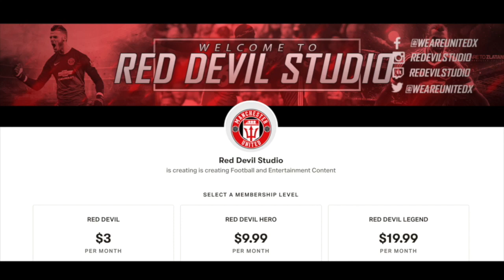MARCUS RASHFORD OUT FOR 2 MONTHS! INJURY UPDATE! LATEST MANCHESTER UNITED NEWS!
During the Post Match Press Conference against Liverpool Ole, has confirmed the extent of Marcus Rashford Injury and that he will be out for at least 2 months in what is a huge blow for united.